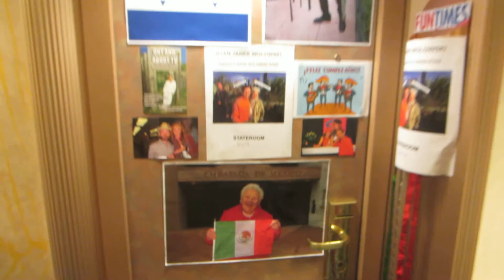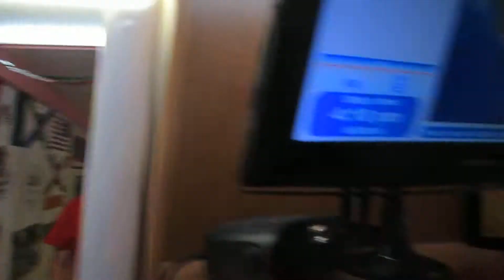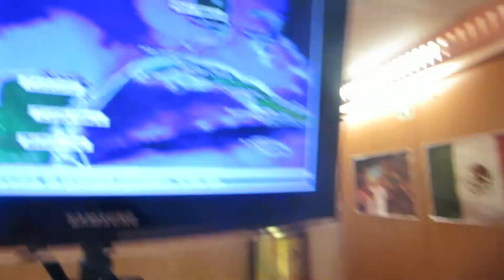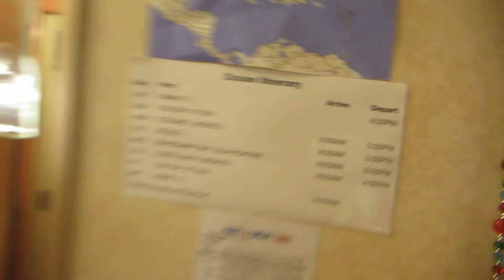Carnival Glory Cruise Ship stateroom decorated for trip to México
Carnival Glory Cruise Ship stateroom 6 - 361 decorated for trip to México

Carnival Glory is a Conquest-class cruise ship that was built by Fincantieri in Monfalcone, Italy. She is owned by Carnival Corporation & plc and operated by Carnival Cruise Lines.

7 Day Western Caribbean Cruise
from Miami, Florida
05/24/2014 thru 05/31/2014

Ports:

South Beach, Miami, Florida, USA, North America

Cozumel, Quintana Roo, Yucatán Peninsula, México, Latin North America

Roatán, Honduras, Latin Central America

Belize, Central America

Costa Maya, Quintana Roo, Yucatán Peninsula, México, Latin North America

Mahahual Village, Costa Maya, Quintana Roo, Yucatán Peninsula, México, Latin North America